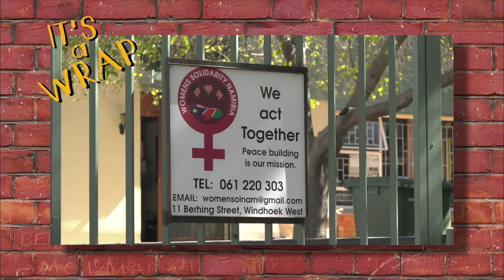It's A Wrap: Namibia's Teenage Pregnancy Shame